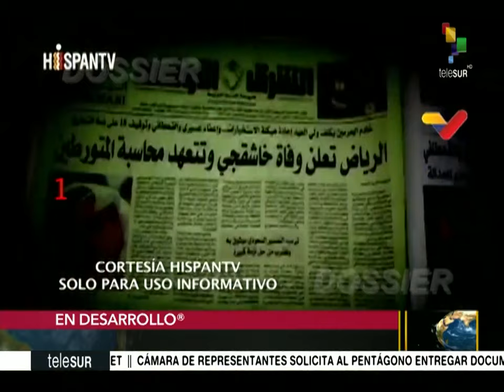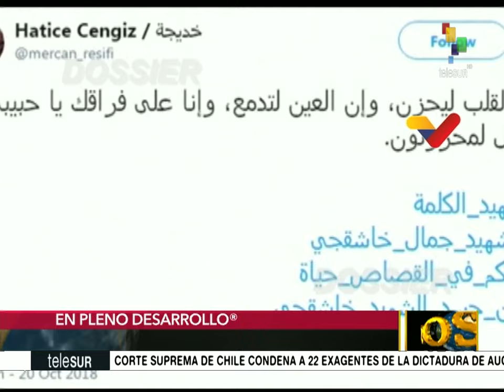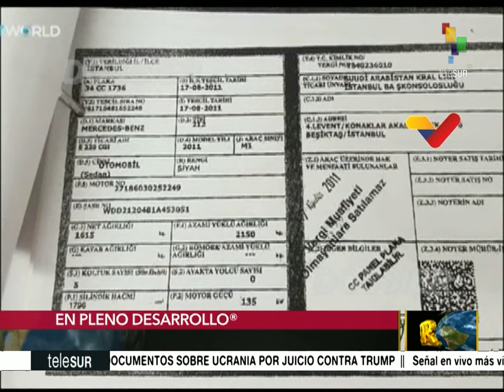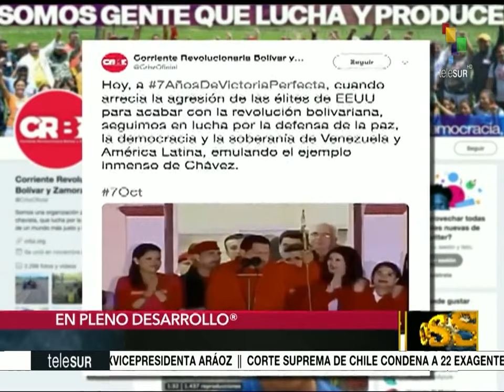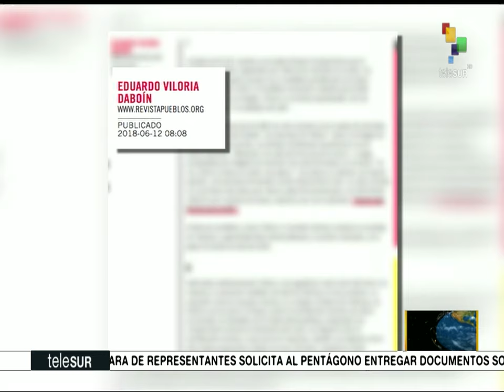Dossier 2019.10.07 HD con Walter Martinez: Eduardo Ernesto Viloria Daboín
Invitado: Eduardo Ernesto Viloria Daboín (documentalista y comunicador)

- Cultura y economía del crimen en la frontera exportada desde Colombia hacia Venezuela
- A un año del asesinato del periodista saudí Jamal Khashoggi en el consulado de Arabia Saudita en Turquía, escándalo a escala planetaria.